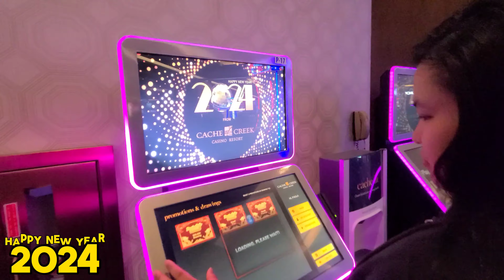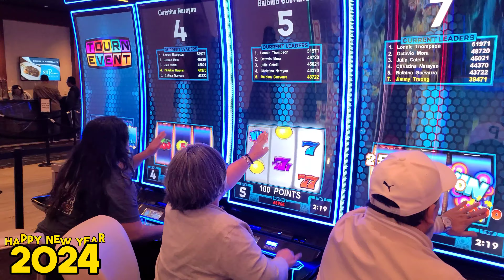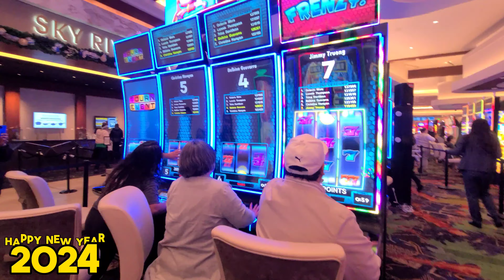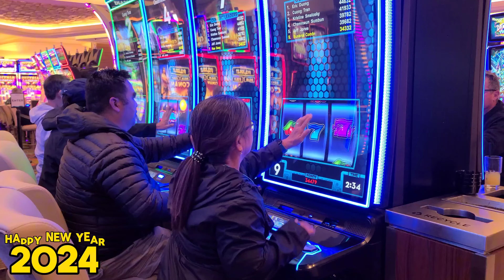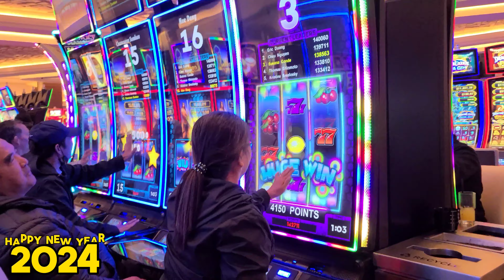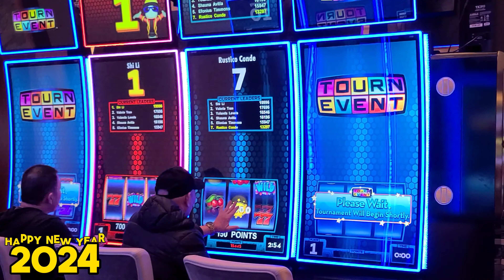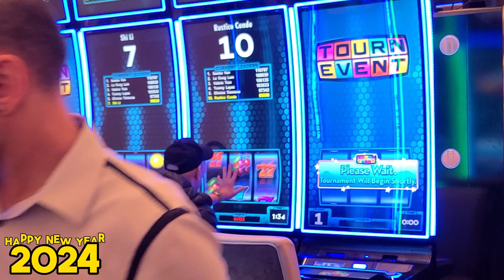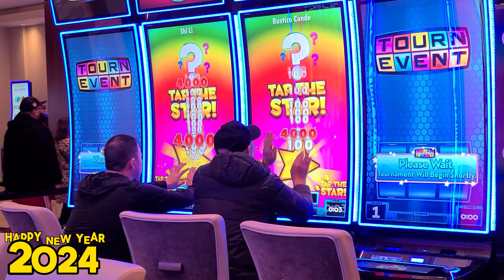2024 HAPPY NEW YEAR ✅️PINOY IN AMERICA